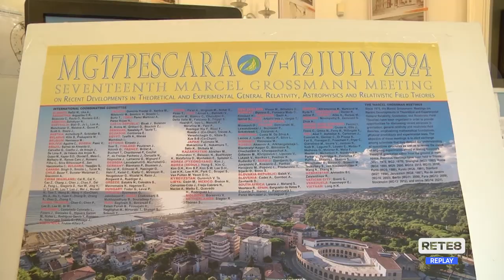Pescara - Al via il Meeting Internazionale di Astrofisica